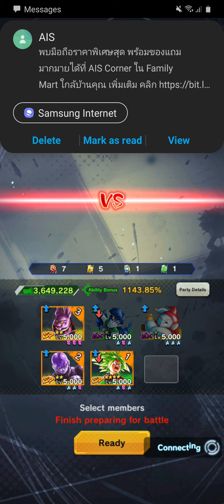A Spooky and Sweet Super Halloween! | DB LEGEND